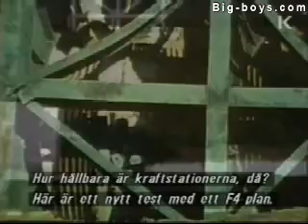Plane and concrete wall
Concrete; Plane